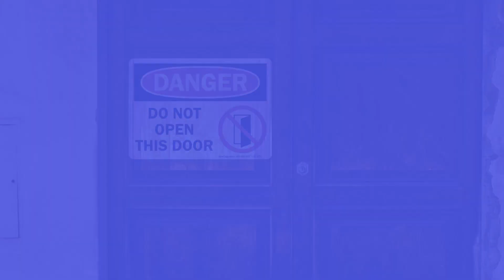I Quit Shooting Models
I Quit - I will never ever work with models again!